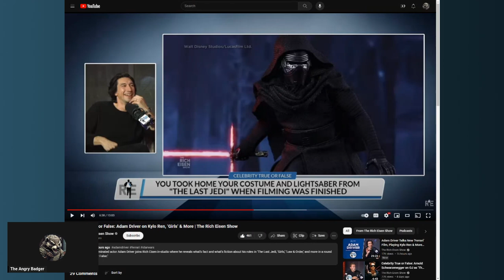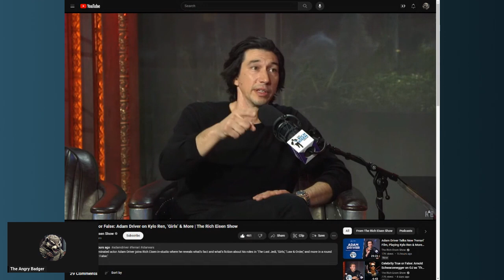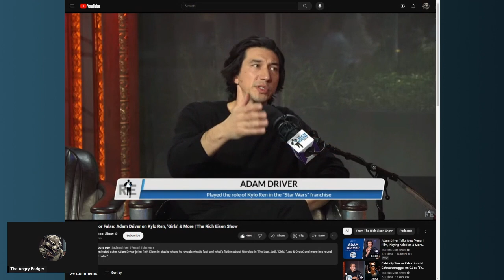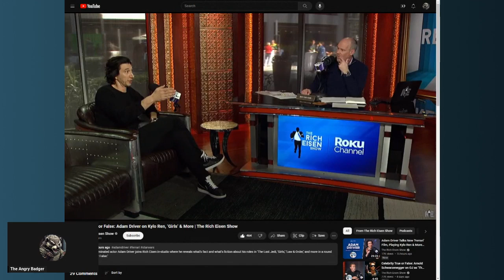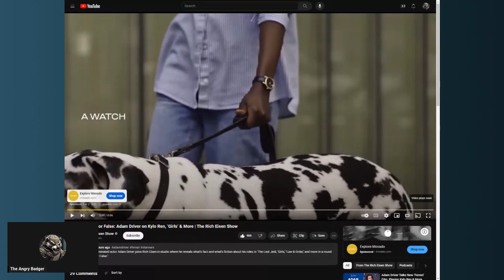Adam Driver Say's Kylo Wasn't The Same Character He Signed On To Play!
Badger covers Adam speaking about Kylo's original character arc.